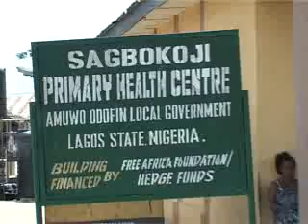LACK OF DECENT TOILETS IN LAGOS, NIGERIA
GLOBALLY, EVERYDAY, FIVE THOUSAND CHILDREN UNDER THE AGE OF FIVE DIE FROM DIARRHOEA
FOR LACK OF DECENT TOILETS AND CLEAN WATER. THIS IS ACCORDING TO THE UNITED NATIONS DEVELOPMENT PROGRAMME. NIGERIA IS AMONG THE TWO POINT SIX BILLION PEOPLE WORLDWIDE
WITHOUT ACCESS TO DECENT TOILETS.
THE COUNTRY IS ALSO A SIGNATORY TO THE UNITED NATIONS PLANS TO REDUCE BY HALF THE HUGE NUMBER OF THOSE WHO LACK DECENT TOILETS BY 2015
THE REPORT IS IN CONTINUATION OF OUR SPECIAL PROJECT ON THE CONDITION OF LIVING IN RIVERSIDE COMMUNITIES OF LAGOS.
BEFORE IT WAS BROADCAST ON 08/11/09,WE DID WARN THAT SOME PICTURES IN THIS REPORT
COULD BE DISTURBING...